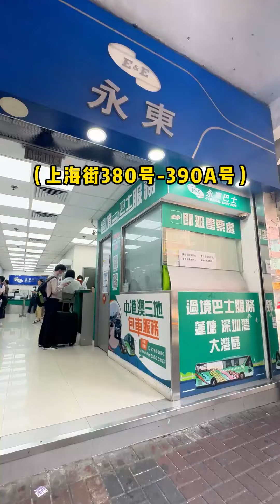天命人集結, 靚仔文帶大家去香港採購PS5現貨, 搭永東巴士過香港真是太方便啦！